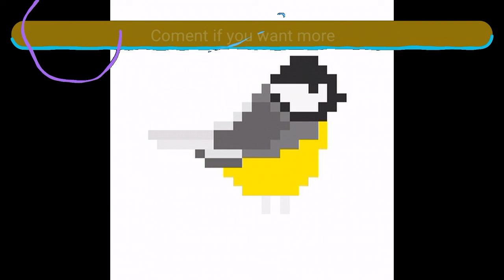SO MLG!!!!!! / sandbox coloring/ MUST WATCH!!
@Clumoo Gaming

@Gibson corgi